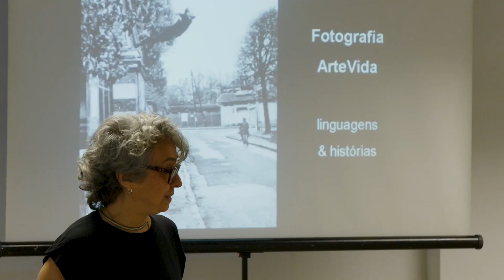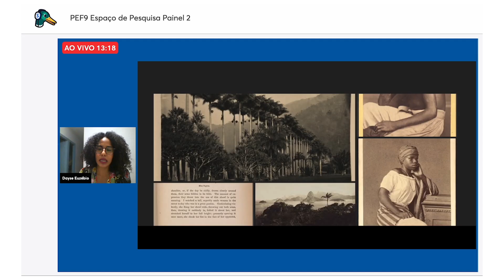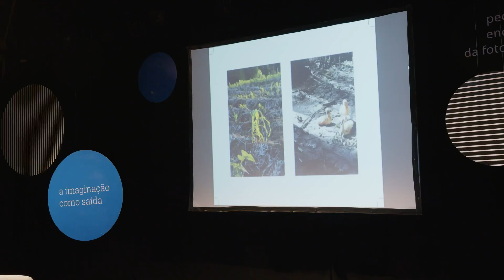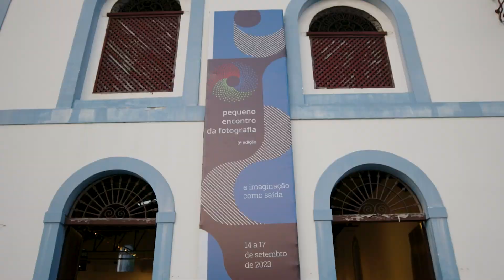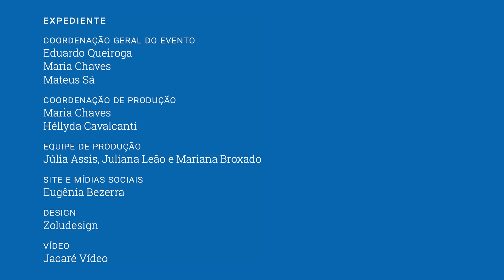Pequeno Encontro da Fotografia – 9ª edição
Parte de tudo o que aconteceu ao longo dos quatro dias da 9ª edição do Pequeno Encontro da Fotografia é mostrada neste vídeo, com depoimentos dos coordenadores do festival, de algumas pessoas convidadas e de outros participantes do evento.

A 9ª edição do Pequeno Encontro da Fotografia tem produção da Proa Marketing Cultural e Projetos e é realizada com recursos do Fundo Pernambucano de Incentivo à Cultura (Funcultura). As palestras foram gravadas pela produtora Jacaré Vídeos.

Apoios: Secretaria de Desenvolvimento Econômico de Pernambuco (SDEC-PE), Agência de Desenvolvimento Econômico de Pernambuco (Adepe), Mercado Eufrásio Barbosa, Propágulo, Casa Estação da Luz, Atelier de Impressão, FotoFeira Livre e Prefeitura de Olinda.